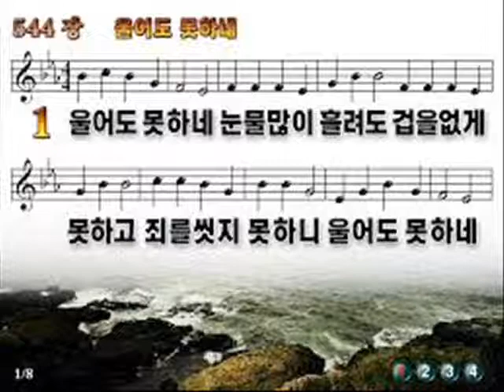울어도 못하네 (색소폰: 이석중) Weeping will not save me!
제 블로그 방문하시면 많은 곡의 동영상을 해설과 함께 감상하실 수 있습니다.